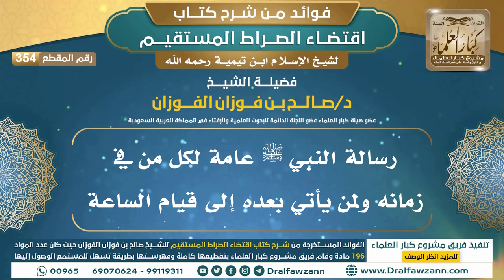[354] رسالة النبي ﷺ عامة لكل من في زمانه ولمن يأتي بعده إلى قيام الساعة | الشيخ صالح الفوزان